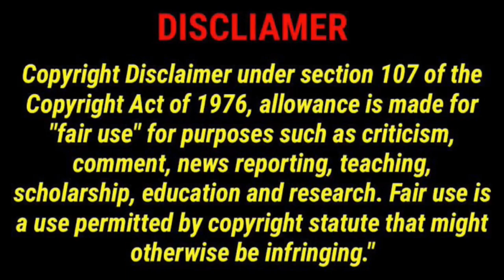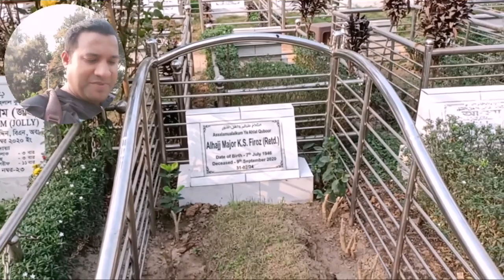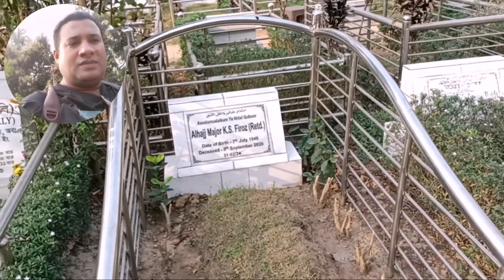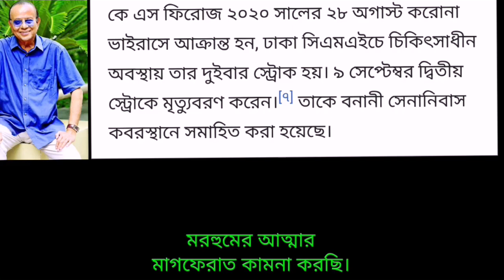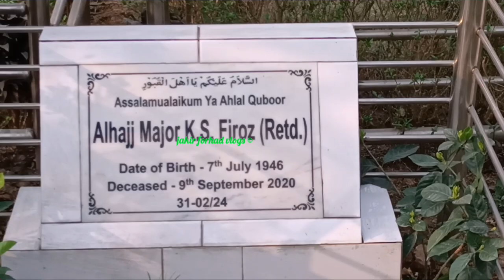অভিনেতা কে এস ফিরোজের কবর ও জীবনী | actor k s firoz grave and biography | Jakir Forhad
অভিনেতা কে এস ফিরোজের কবর ও জীবনী
This video about Bangladeshi popular television and Flim actor k s firoz grave and biography. He acted 500 drama and 8 Flim.